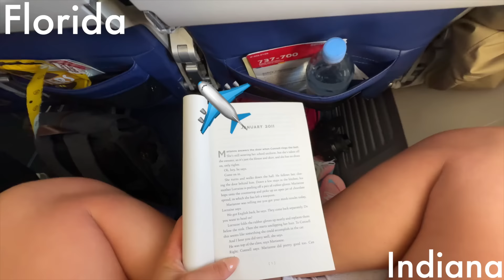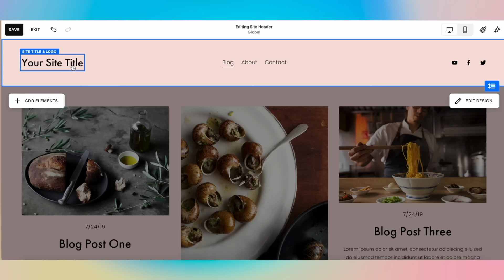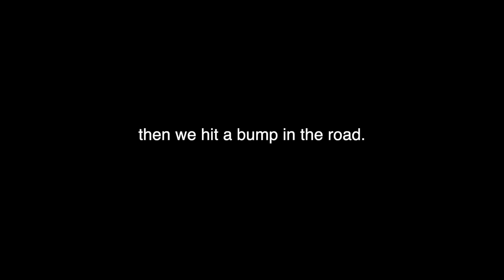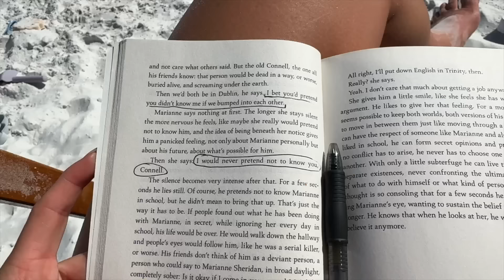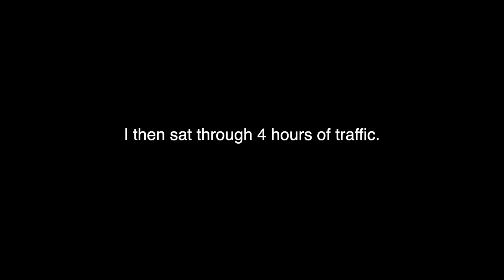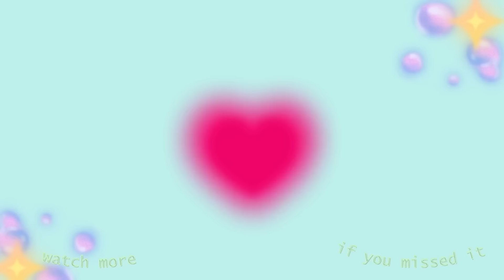Week in my life *disney edition* 👸🏼✨🎠⎮ going to Disney for the first time, traveling, etc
Pls let me know if y'all like this because I am scared